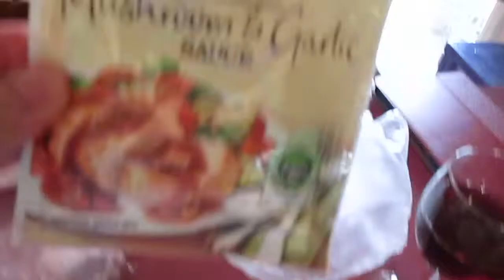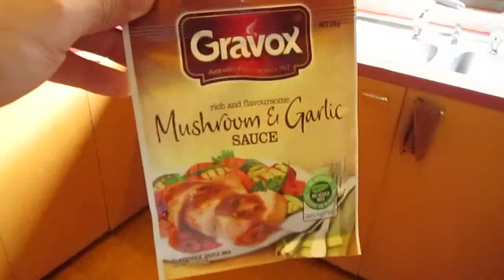ABSEILING CANCELLED! - 3 Nov 2013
Due to gusty winds, the abseiling has been cancelled, much to my disappointment. I was really looking forward to it. Instead, I made a mini cooking video just for you! :)